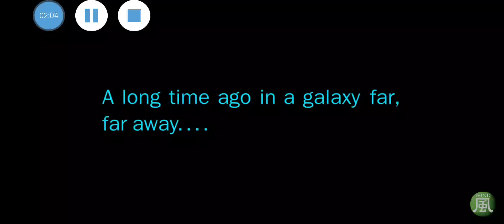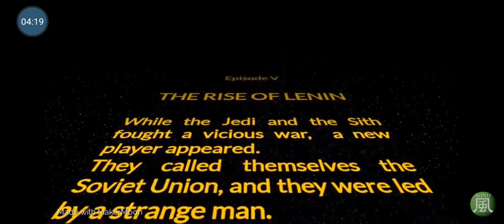All Scuffed Star Wars Intros........so far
video_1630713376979.mp4 Sorry that there is no audio for most of it.